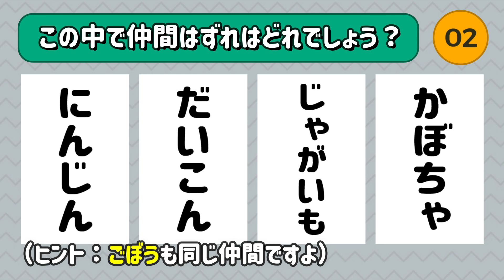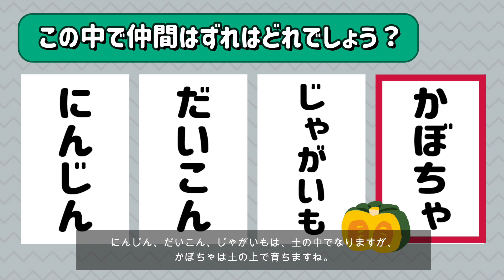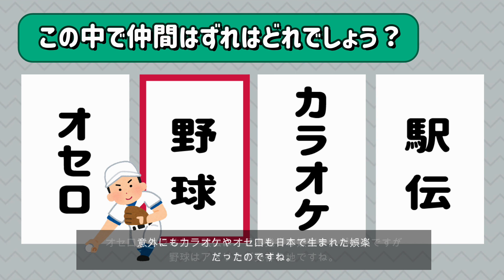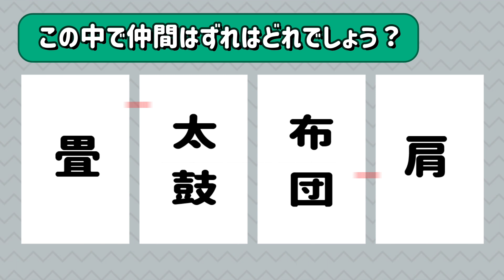【仲間はずれクイズ】ゲーム感覚で楽しめる脳トレ！ひとつだけある仲間外れを当ててみよう！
↓おまけ問題の動画はコチラ↓
【仲間はずれクイズ】ひらめき力がポイント！ひとつだけ違うのはどれでしょう？【ヒントあり】

今回は、仲間はずれクイズです！
あなたのひらめき力を最大限に生かして、全問正解を目指してみよう！
残り10秒でヒントも出していますよ♪